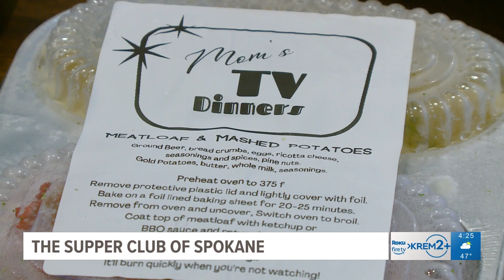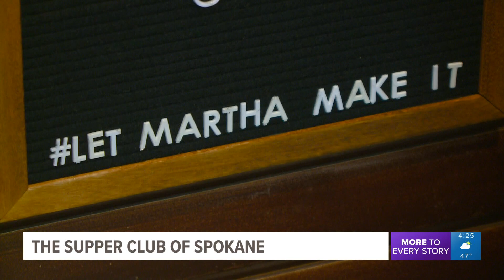Local food chef bringing old memories and tasty TV dinners for busy families in Spokane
The Supper Club was born out of need with just a small group of friends.